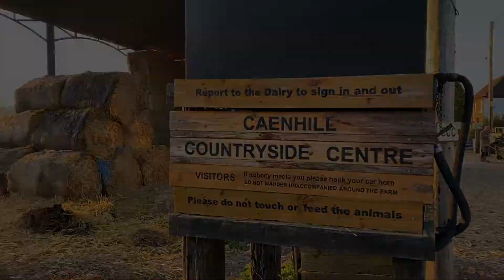New baby lamb born a few hours ago!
When you walk down the field and life jump at you!
I wish this give you hope and confidence that life carries on and we will get through these tough time. Focus on the good, I love you all.